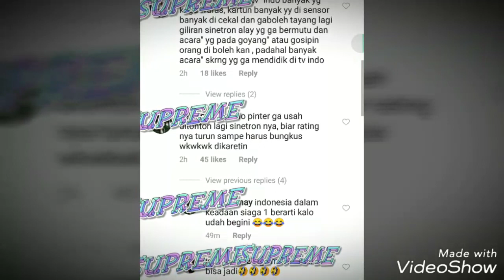Siapa takut jatuh cinta Bakal Kena teguran KPI lagi adegan Bryan domani & Ersya aurelia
SINET Siapa takut jatuh cinta Bakal Kena teguran KPI lagi adegan Bryan domani & Ersya aurelia terlalu hot